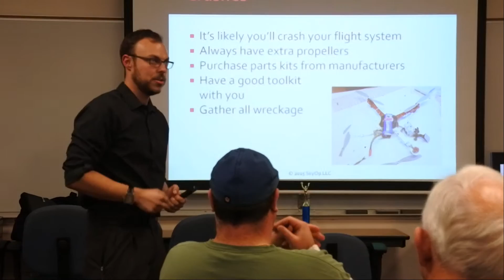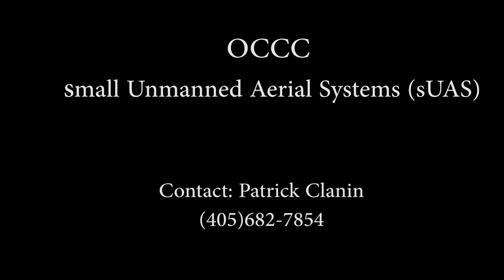small Unmanned Aerial System (sUAS) program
Turn on any news program and more than likely you’ll hear some story involving the use of a small unmanned aerial system (sUAS), or as they are more commonly known as—drones. Despite what you may think about the use of drones, they are here to stay and Oklahoma City Community College (OCCC) is offering an innovative program to help operators learn how to properly use them and stay in compliance with the ever-changing rules that drone operators are required to follow.